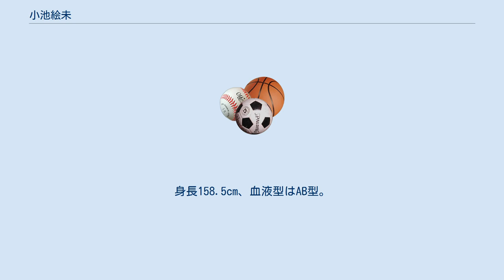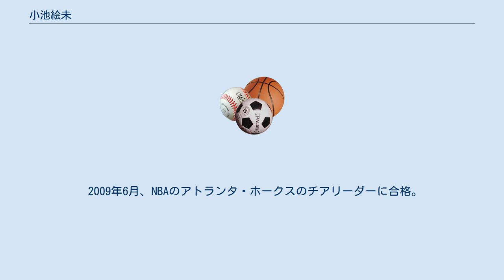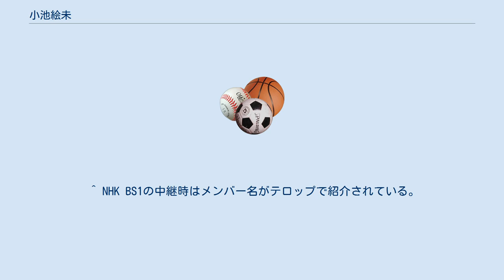小池絵未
アトランタ・ホークス関連人物
ナッシュビル・プレデターズ
ニューヨーク・ジェッツ関連人物
小池 絵未（こいけ えみ、1983年〈昭和58年〉11月7日 - ）は東京都渋谷区出身のチアリーダー。
身長158.5cm、血液型はAB型。
 東京都渋谷区恵比寿生まれ。
3歳の頃からクラシックバレエを習う。
12歳の時に両親とともにアメリカに渡り、ニュージャージー州にて数年間生活。
ビザの関係で中学2年の時に帰国し、その後東京高等学校のチアリーディング部「JUICES」に所属。
選抜メンバー16名のうちの一人としてチアリーディング日本選手権大会（ジャパンカップ）の2000年・2001年大会に出場し、いずれも3位に入賞した。
 2002年、高校卒業後に再び一家で渡米しウエスタンケンタッキー大学に進みここでもチアリーディング部に所属した。
大学ではホテルマネージメントを学んだ。
卒業後、NHLのナッシュビル・プレデターズのチアリーダーに応募し合格、1年間務めた。
 2009年6月、NBAのアトランタ・ホークスのチアリーダーに合格。
この年はNHLのアトランタ・スラッシャーズの「アイスガール」も掛け持ちした。
 2011年5月、NFL・ニューヨーク・ジェッツのチアリーダー、「フライト・クルー」に合格。
これにより、日本人初の「NHL・NBA・NFLのアメリカメジャースポーツ全てのチアリーダー」となった。
ジェッツの日本人チアリーダーは亀村和代に次いで2人目である。
2012年5月、2年連続でフライト・クルーのメンバーに選ばれた。
 フライト・クルー引退後の2013年からは、ワールドスポーツコミュニティ運営のプロチアダンスユニット「LOICX GIRLS☆」（ロイックスガールズ）のテクニカルディレクターを務める他、日本テレビのNFLハイライト番組「NFL倶楽部」に現地レポーターとして出演。
 2019年からハワイ島に移住し、同年12月には不動産販売の免許を取得。
ケラーウィリアムズ不動産社のセールスエージェントを務める傍ら、2020年6月には自身のYouTubeチャンネルを開設した。
 ^ NHK BS1の中継時はメンバー名がテロップで紹介されている。